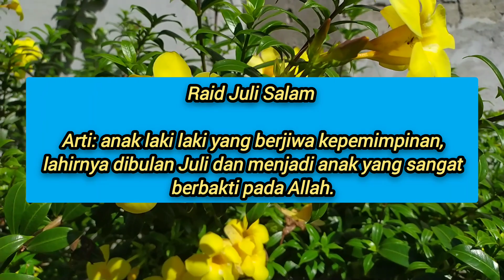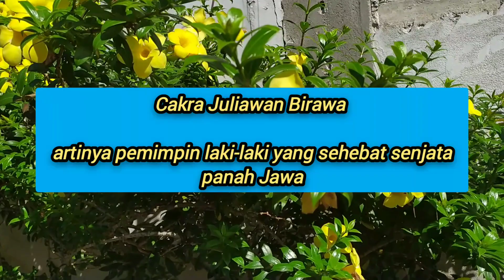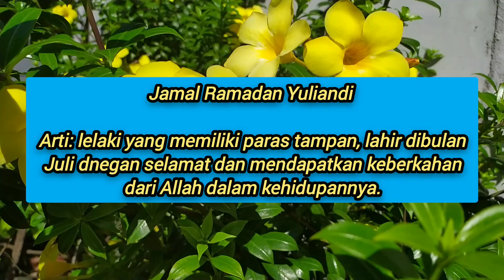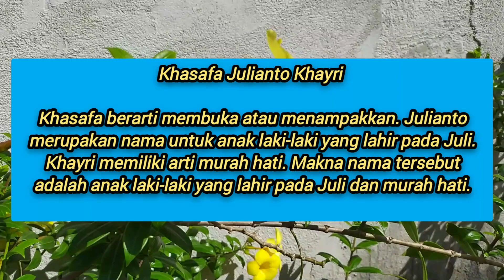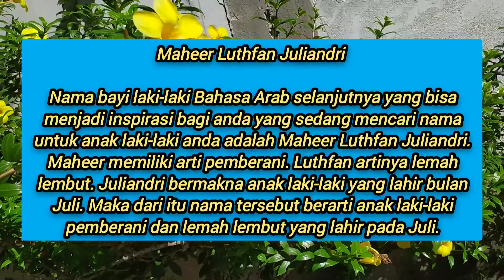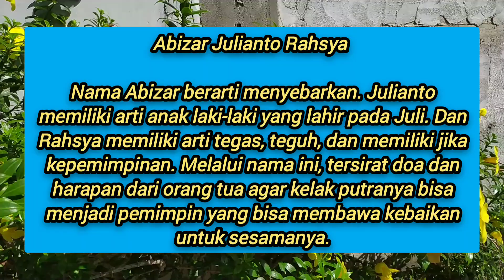TERBARU!! NAMA BAYI LAKI LAKI 2023 LAHIR BULAN JULI 3 KATA BERNUANSA ISLAMI